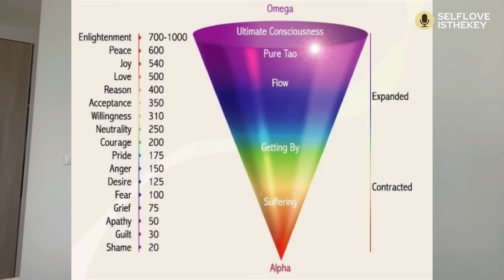5 เทคนิคสร้างฤทธิ์ทางใจ ให้ดึงดูดทุกสิ่งที่ต้องการได้แบบอัตโนมัติ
::: ติดตามพี่แอ๋วช่องทางอื่น ได้ที่ :::
Facebook : SiriesDiary กลับมารักตัวเองอีกสักที ก็ดีนะ

::: ปรึกษาปัญหาหัวใจ สะดวกทักช่องทางไหนก็ทักจ้า :::
ปอลอ. พี่ไม่ใช่ศิราณี แค่เป็นพี่สาว ผู้(เคย)ประสบภัย ☺ ☺ ☺

 ::: ใครอยากเรียน คอร์สออนไลน์ หยุดวงโคจรชีวิตเดิมๆ แนะนำห้องเรียน Unlimited ที่มี :::
✭ e - book กู้ใจพัง พร้อม คลิปอธิบาย ที่มาที่ไป ประสาทวิทยา จิตวิทยา พร้อมแบบฝึกหัด
✭ self concept สำรวจตัวเอง แบบ 360 องศา เพื่อเปลี่ยนตัวเอง ทั้งทัศนิคติ ความคิด ความเชื่อ เกี่ยวกับตัวเอง
✭ inner child healing กลับไปดูซิ ไอ้เด็กน้อยในตัวเรา มันมีบาดแผลอะไร ทำไมถึงคิด และเชื่อแบบนี้ (ความเชื่อนำมาซึ่งชะตาชีวิตของเรา เปลี่ยนชีวิต ต้องเปลี่ยนความเชื่อ)

•ᴥ• สมัครเรียน ❤ ทักมาที่ LineID @586syhsd •ᴥ•